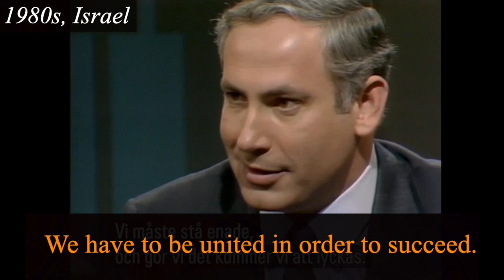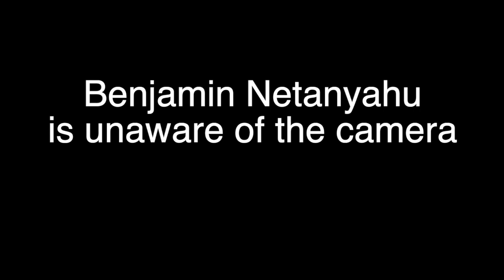Benyamin Netanyahu - when he thought the camera was off